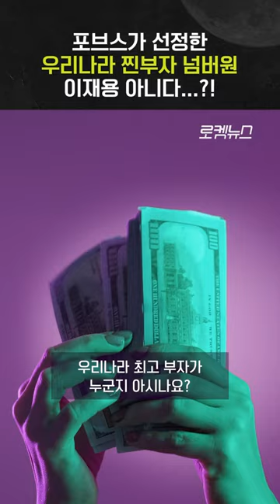우리나라 찐부자 1위는 누굴까? 로켓뉴스 국내부자 1위 김병주 이재용 서정진 김범수 🔥구독이벤트 설명 참고🔥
🚀📢로켓뉴스 발사 성공 기념 이벤트📢🚀

아아- 승객 여러분 안내 말씀 드립니다. 숏폼 뉴스 콘텐트 전문 로켓뉴스가 발사됐습니다. 💨 지금부터 구독 이벤트를 진행합니다. 로켓뉴스 탑승객을 위한 ✨️웰컴키트✨️ 상품을 준비해보았는데요. 간단하게 참여하고 푸짐한 상품🎁 얻어가세요!

📍이벤트 기간 : 5월 15일(월) ~ 6월 14일(수)

📍상품 :
1등 애플 에어팟프로2 (1명),
2등 BHC 뿌링클 치킨+콜라 1.25L (20명)
3등 스타벅스 아메리카노 (60명)

📍참여 방법 :
1. 로켓뉴스 계정 팔로우
2. 로켓뉴스가 올리는 콘텐트에 ‘로켓뉴스 탑승 완료!’ 등 관련 댓글을 적으면 참여 완료!
(재치 있는 댓글 환영😃 어느 콘텐트에 댓글을 남겨도 자동 응모👍)

📍당첨자 발표 : 2023년 7월 3일

“정보는 짧고 빠르게, 안목은 높게, 로켓뉴스”